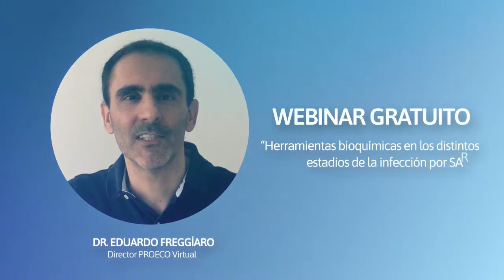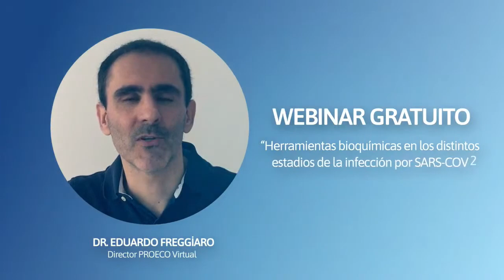“Herramientas bioquímicas en los distintos estadios de la infección por SARS-COV 2”.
En este encuentro virtual, analizaremos: ⁣
- Seguimiento, evolución y pronóstico de pacientes con SARS-COV-2 ⁣
- Presentaciones clínicas de COVID-19 ⁣
- Marcadores y pronósticos de severidad de la enfermedad ⁣
- Vigilancia epidemiológica de la pandemia y el rol del laboratorio ⁣
👨‍🔬 Speaker: Dr. Claudio Suárez. Patólogo Clínico. Director de Asuntos Médicos DX, Latinoamérica, Siemens Healthineers ⁣